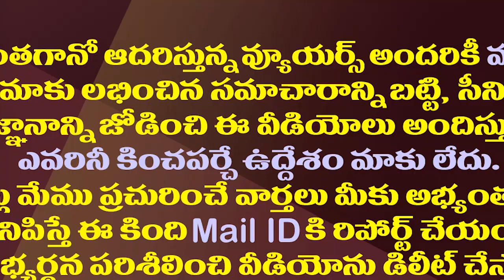చంద్రబాబు ఆ రెండు వ్యూహాలు టీడీపీని ముంచేస్తాయా?| Will Those Two Strategies Of Chandrababu Hurt TDP?